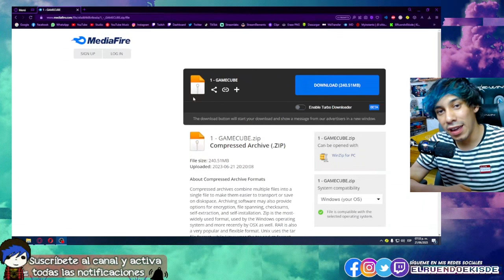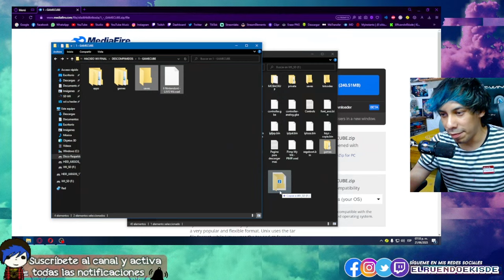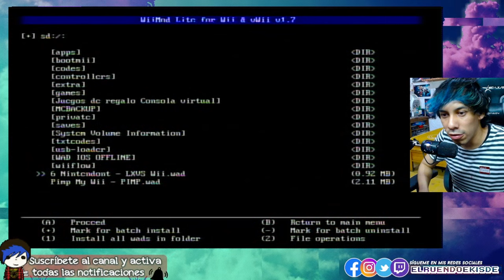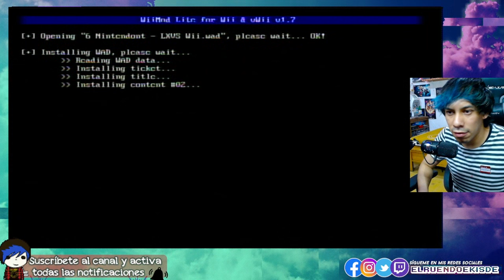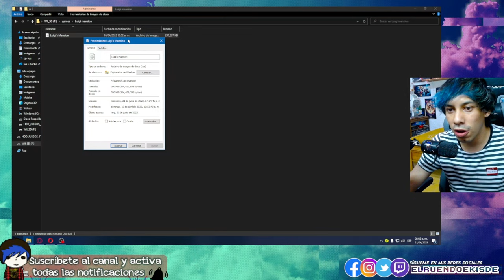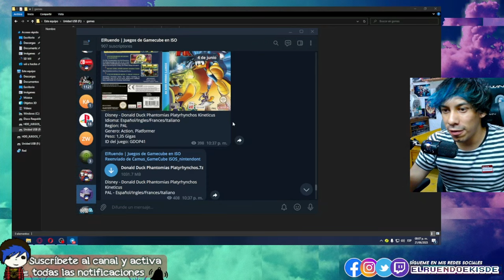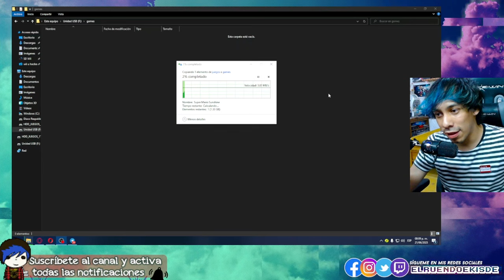CONVIERTE tu WII en una GAMECUBE | Tutorial 2024